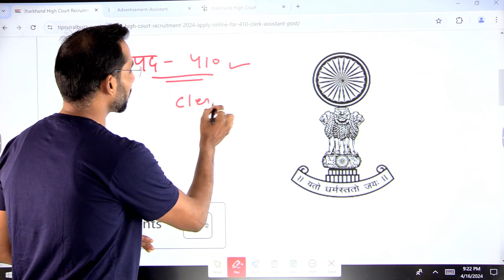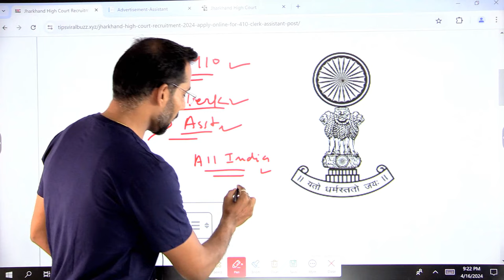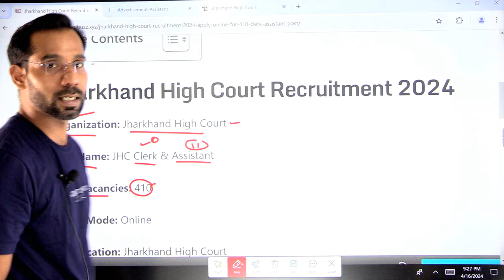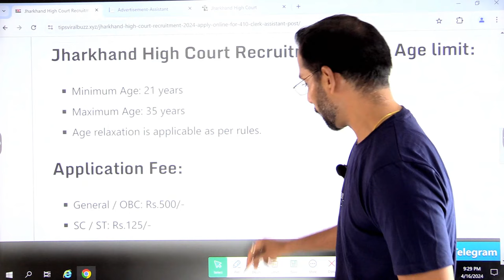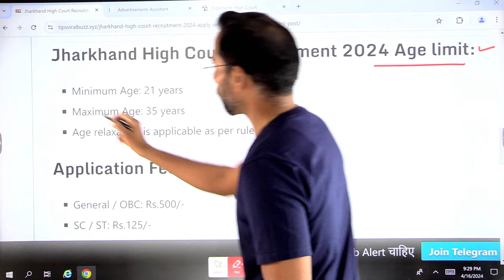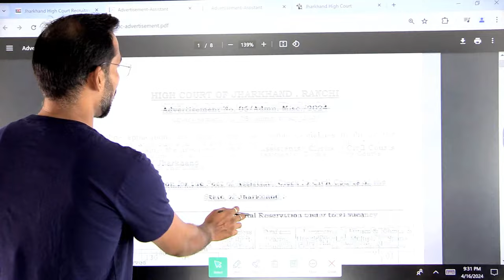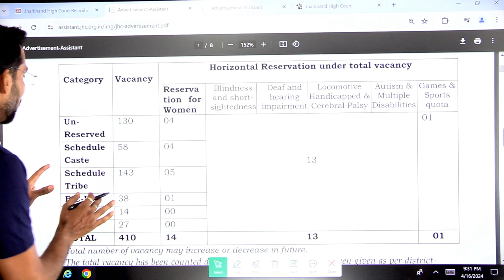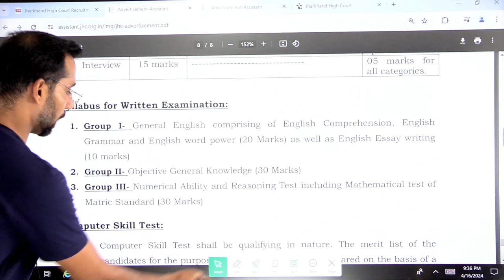High Court Recruitment 2024 | High Court New Vacanacy 2024 | High Court Clerk,Assistant Bharti 2024